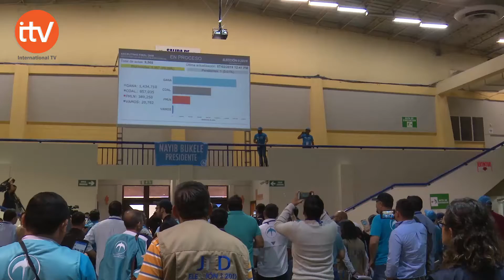Desarrollo del escrutinio final ratifica quien es el presidente.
Vicepresidente Nacional de GANA, Nelson Guardado revela que escrutinio final concluirá con lo que se ratifica a quien asumirá la presidencia del país el próximo 1 de Junio.